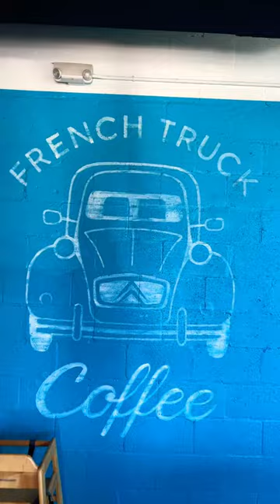French Truck Coffee Baton Rouge coffeelover batonrouge louisiana coffeeshop chillvibes ￼